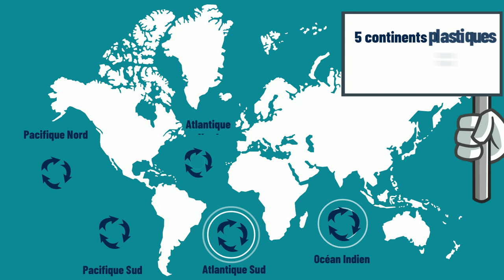PROJET ÉCOLOGIQUE ET HUMANITAIRE - SAVE SEA WORLD LIFE